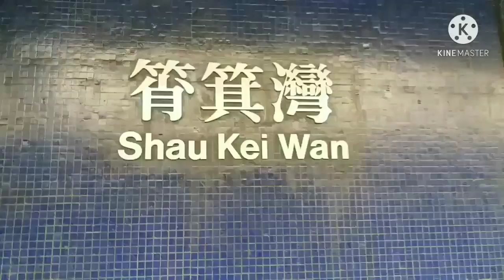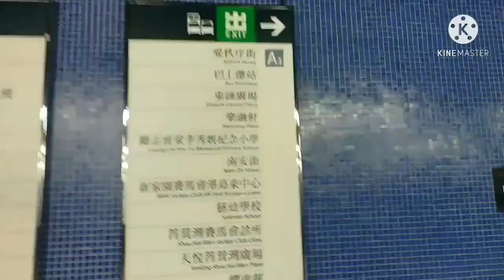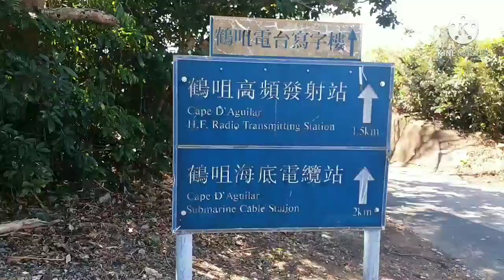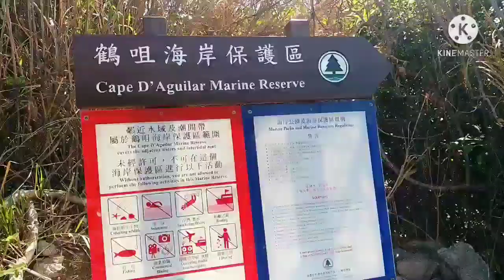CAPE D'AGUILAR MARINE RESERVE || SHAU KEI WAN ||HONGKONG !!